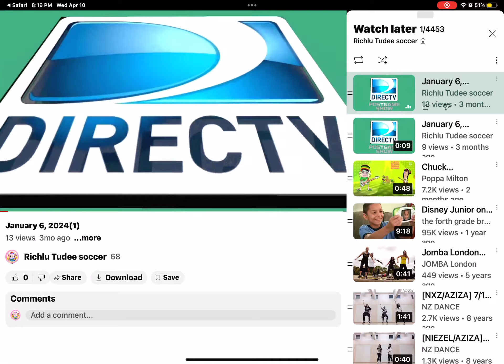April 10, 2024